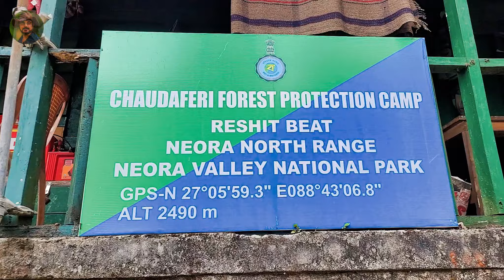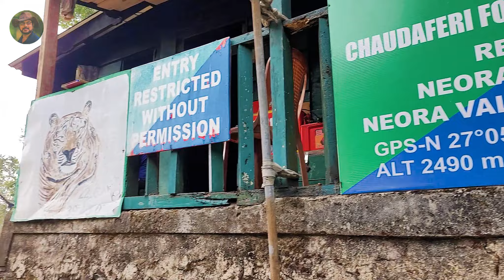NEWRA VALLEY NATIONAL PARK LAST PART.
A Film By Jasoprakas.